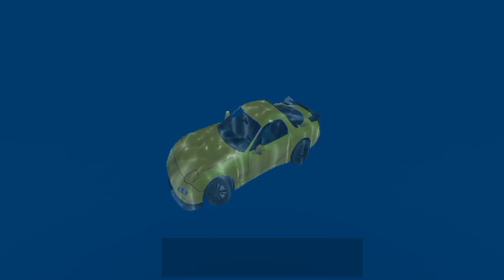aksi mobil balap jamping extreme 2# game mobil balap hp android IOS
game hp android IOS balap mobil extreme